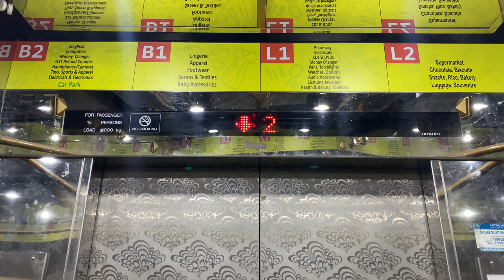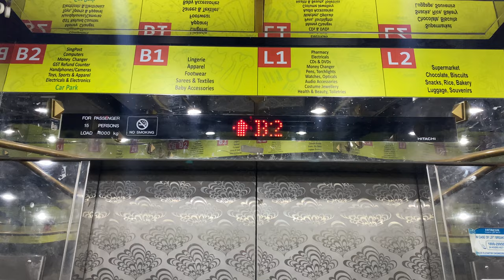HITACHI VFMG MR @ MUSTAFA CENTRE [OLD WING LIFTS 5 & 6]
Mustafa Centre has such a high demand round-the-clock that it is almost impossible to film lifts and escalators without having an intermediate stop. However, in the mornings, it is possible for one to ride the lifts in the shopping centre non-stop from top to bottom.

Mustafa Centre has 4 distinct phases; the two oldest phases (referred to as 'Mustafa Centre' on the emergency contacts placard) having Toshiba and Hitachi units. These have lifts from the 1990s, such as Hitachi VFMGs and Toshiba CV60s, most of which are in original condition.

After Mustafa Centre was completed, an application to extend the shopping centre was proposed in 1998 (the original shopping centre construction was proposed in 1992 for reference), this time with a mechanised carpark system at floors 3 and 4 in place of residential units (which at the 1992 wing was eventually converted to additional shopping space). Instead of Toshiba, Hitachi supplied 2 of its VFMG lifts to the wing, while another unknown company supplied the mechanised parking system. Eventually, the mechanised carparking system fell to disuse as it is too costly to maintain an excessive number of lots, given that the new wing superseded its purpose of providing additional carparking space.